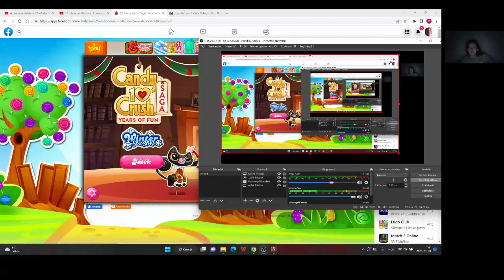Candy Crush Saga level 1706-1721